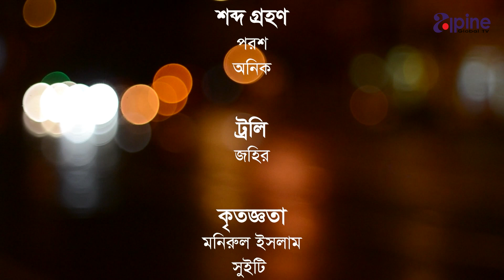পালাকার | Palakar | EP-03 | Comedy Natok | Pran Roy | Raka Bissash | Bangla New Natok 2023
Presenting Bangla New Serial Natok 2023 "পালাকার | Palakar" Episode-03. This Serial was written and directed by Ali Sujon. Watch your favorite Bangla Natok, Short Films, Telefilms, and many more exciting videos on Alpine Global TV!

Hope you will enjoy all of our Bangla Natoks, Short Films collection.

Serial Details:
Bangla Natok: পালাকার | Palakar
Episode: 03
Script & Direction: Ali Sujon
Cast: Pran Roy, Raka Bissash, SM Kamrul Bahar, Sumon Ahmed Babu, Dr. Hira, Sheikh Chadni, Arman Haque, Helal Uddin Babul, SM Ilias Kanchan, Sultan Mahmud Sabuj, Bikash Jaman, Shah Alam, Faruk, Manik Fakir, Mustafa, Abdul Jalil, Hasan,  and many more.
Cinematography: Siraj Khan, Amit
Edit: Sadik Mahmud Sifat
Chief Assistant Director: Prajonmo Rubel, Fahim Shahriar Rumi & Khaled Bin Bari
Assistant Director: Siam Mahmud, Shahriar Siam
Artist Call: MD Ashik.
Makeup: Jamal
Sound Collection: Parash, Anik
Management: Tota
Shooting Spot: Daktar Bari
Producer: Alpine Global Limited
Production: Alpine Global TV

*** ANTI-PIRACY WARNING ***
This content is Copyright to "Alpine Global TV". Legal action will be taken against those who violate the copyright of the following material presented!

Please avoid other methods of copying or duplicating the video, and help us support anti-piracy measures in any way you can. Thank you - Team "Alpine Global TV"